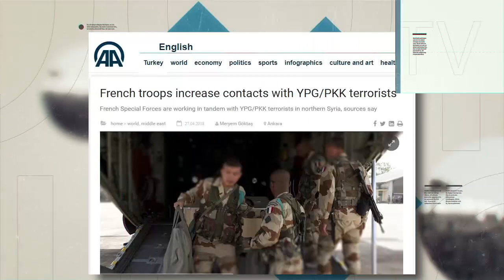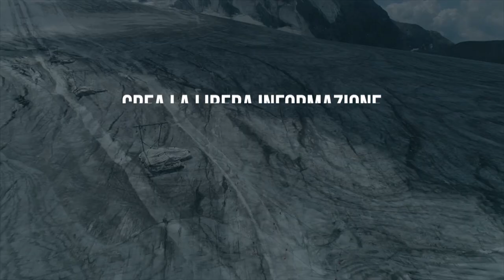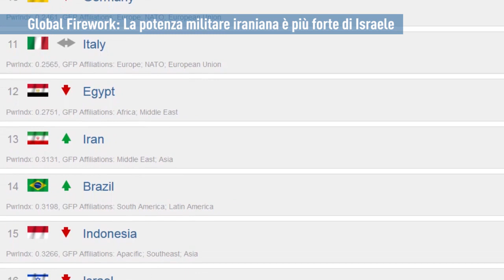PTV News 30.04.18 - Tutti contro l’Iran a un passo dalla guerra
- Truppe francesi in Siria
- Il Qatar sbeffeggia Pompeo e non va in Siria
- L’asse USA - Israele contro l’accordo iraniano
- Il Tesoro americano decide la sorte dell’industria russa. La guerra ibrida è in pieno sviluppo
- USA: Ultimatum all’Ue sull’export commerciale
- Global Firework: La potenza militare iraniana è più forte di Israele
- Skripal voleva parlare. Ora non può più

MILIONI DI OCCHI PER UN’ALTRA VISIONE DEL MONDO
Scegli di vedere
Sostieni Pandora TV con un abbonamento mensile
Da ora puoi scegliere la tua informazione.

Sottoscrivi l’abbonamento a Pandora TV. Ora puoi decidere non solo se esisteremo, ma anche quanto tempo resisteremo nella lotta per una informazione libera.

Abbonamento con bonifico bancario IBAN IT82P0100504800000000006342 intestato ad Associazione Democrazia nella Comunicazione
Abbonamento con PostePay 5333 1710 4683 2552 intestata a Giulietto Chiesa